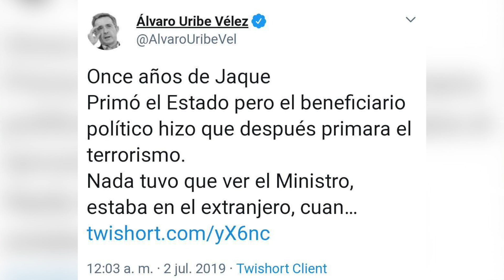Avances Informativos Noticias RPTV